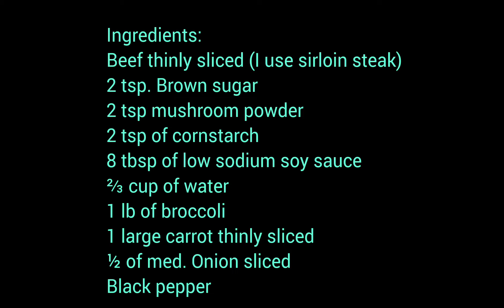Beef and Broccoli cooking with Liam: Life with Autism